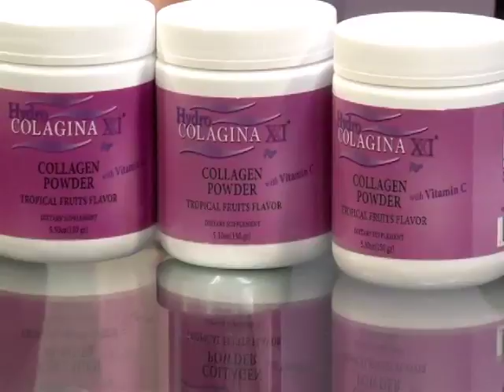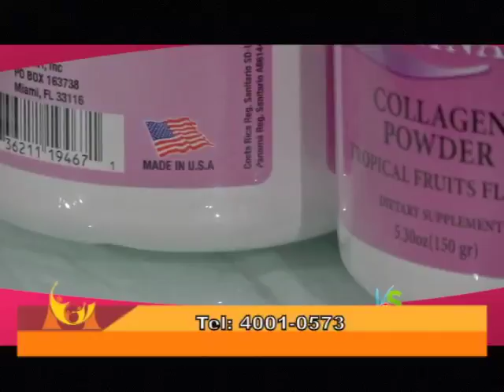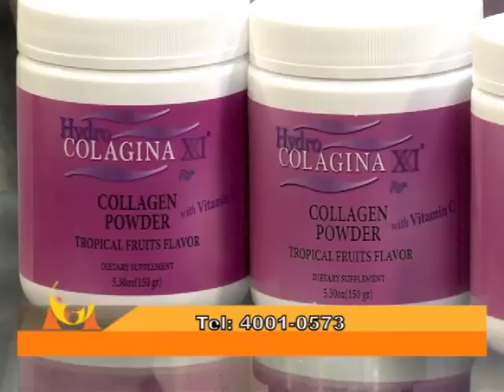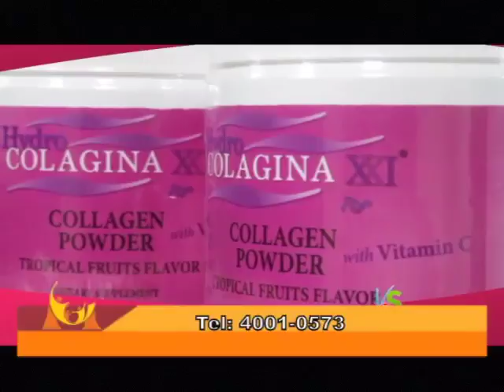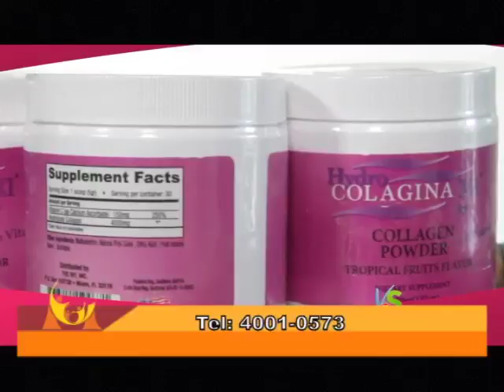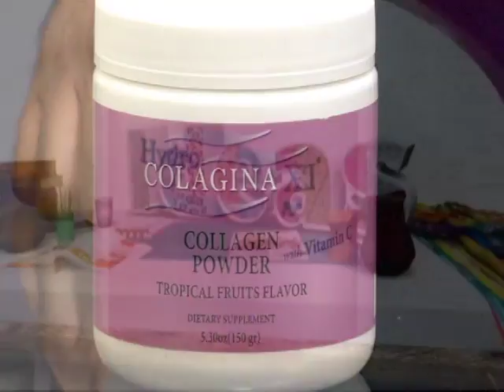PROGRAMA 02 10 2017